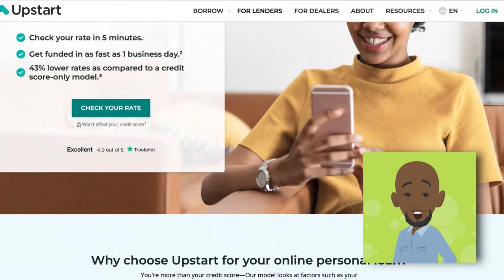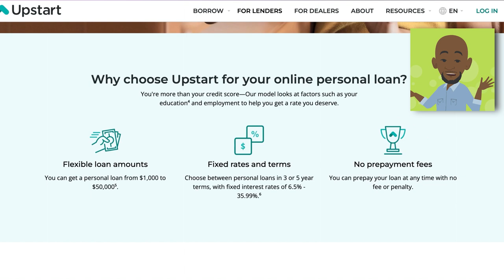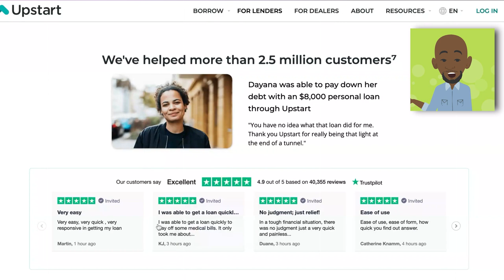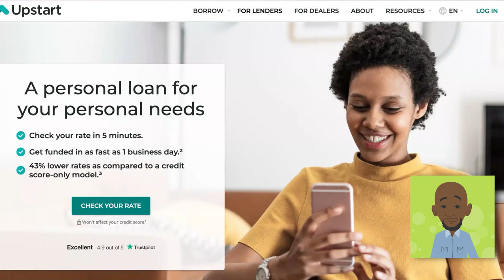Upstart Personal Loan Review 2023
Upstart Personal Loans might be the best personal loan option available on the market. In this video, we'll dive into the Upstart Personal Loan to explore if this is the best personal loan financial option for your particular needs.

► Grants & Loans VIDEOS to Watch

Other Channels:
Make Money and Pay Back Your Debt   @MakeManageGrowMoney
Lifestyle Content/ Self-Employed Tips and Tricks  @AceSpencer